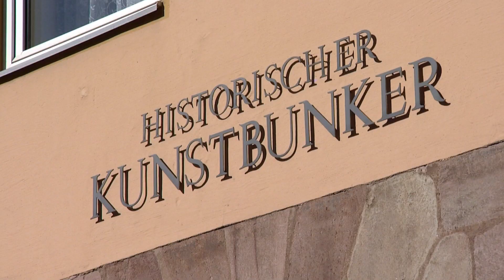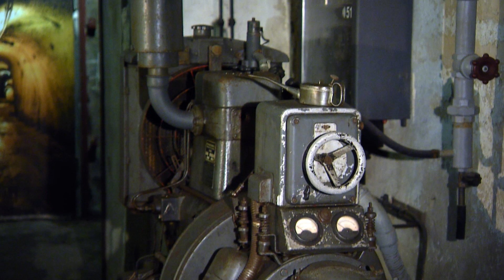Schätze im Bombenhagel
Der historische Kunstbunker Nürnberg

In den tief im Burgberg gelegenen alten Felsengewölben und Bierkellern überstanden bedeutende Nürnberger Kunstschätze unbeschadet die Bombenangriffe im 2. Weltkrieg.

Produziert von der Medienwerkstatt Franken für die Museen der Stadt Nürnberg.